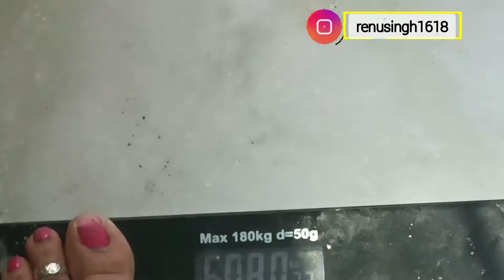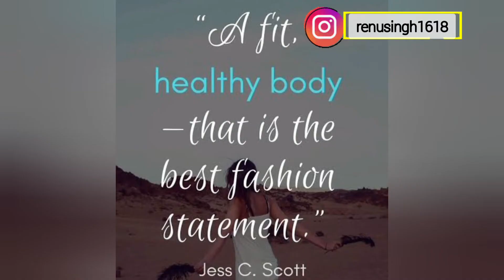Day-4 Trying RUJUTA DIWEKAR'S diet plan for weightloss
Hello pyare dosto ❤️

Kese hei aap sab ?

In today's video Inam going to follow RUJUTA DIWEKAR'S Diet plan for healthy lifestyle & this is week no.2 & Day-4.

About me :
 I am Renu Singh wife of PRASHANT SINGH & my son name is Viraj Veer Singh (laddu) . I am a Housemaker.
Vese to mai born se shadi Tak Delhi mei hi Rahi hu but shadi Uttarpradesh k Unnao mei hui or mai ab husband k sath LUCKNOW rehti hu.

So, apko mere channel par reality dekhne
ko milegi Jo ki bilkul raw or real hoga. ek lower middle class family kese rehti hei vo sab apko mere style mei dekhne ko milega❣️

So, plz support karna.

Thank you ❤️ se.

Fall into place
Track name: Fall into place